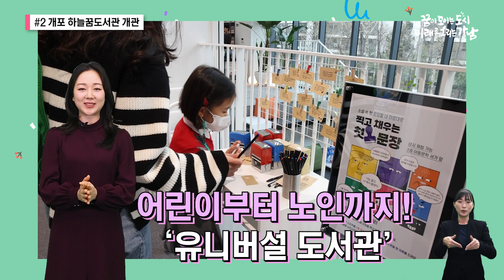[3월 4주 위클리 강남]🎉 드디어 개포 하늘꿈도서관 개관!!🎉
3월 4주의 위클리 강남입니다.

강남구의 주요 소식과 함께 찾아왔습니다.

이번주 주요 소식은 새봄맞이 대청소 개포하늘꿈도서관 개관
60초 강남 영상 공모전입니다.
자세한 내용은 영상으로 살펴보시죠 :)